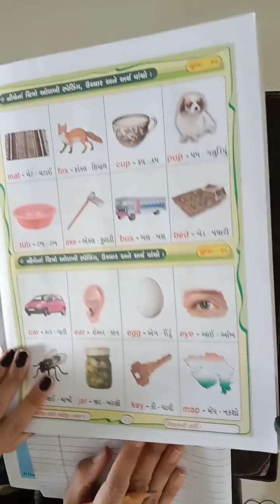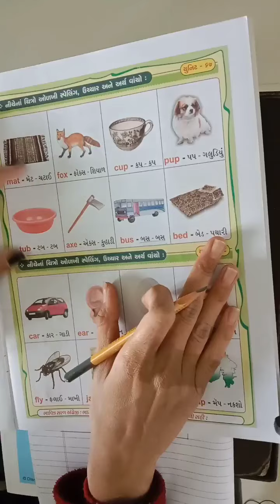ધોરણ-1B , અંગ્રેજી યુનિટ-૬૮